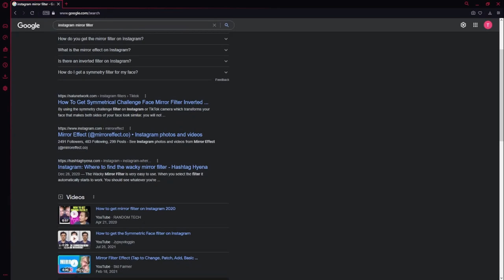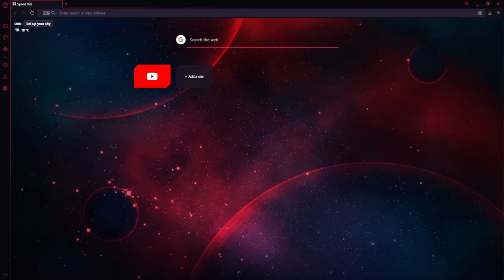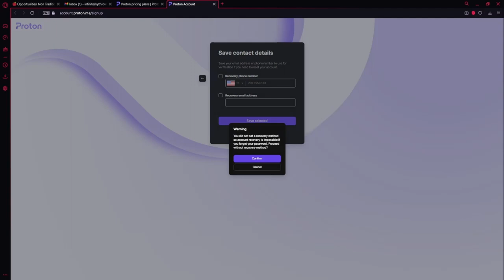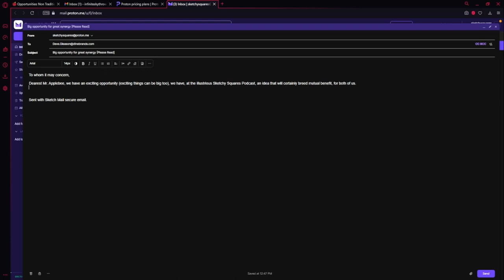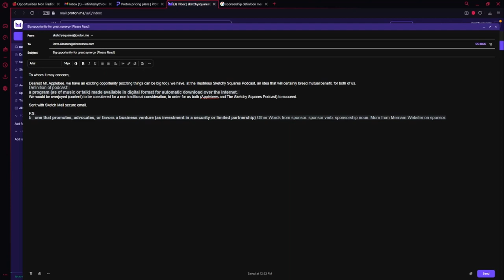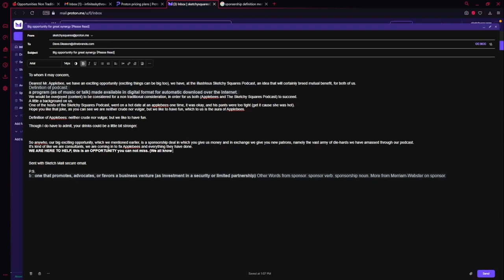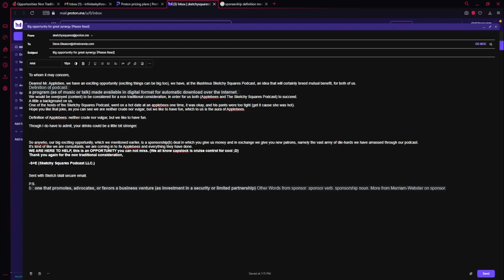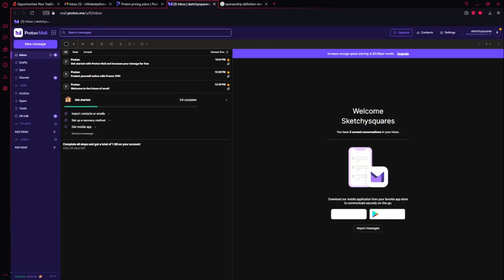Sketchy Squares Podcast EP 11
This week we discuss our troubles making money and find a quality solution, you'll be surprised you never thought of this genius idea. So cash in your crypto, sell off all your NFT's and join us!